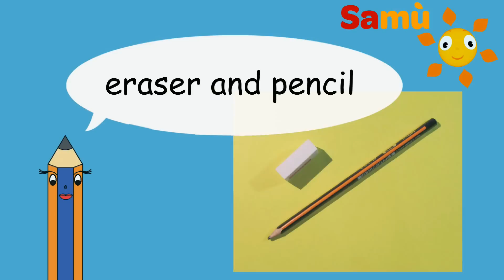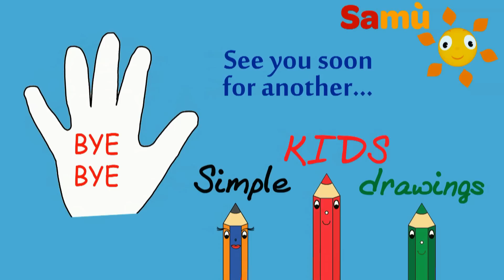HOW TO DRAW FISH - SIMPLE KIDS DRAWINGS - Learning for children, kids, babies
SIMPLE KIDS DRAWINGS - How to draw fish
Simple Kids Drawings - Preschool Simple Drawing Videos to let your children learn how to draw. Our How to method joins fun, didactic techniques, lovely ideas, positive thinking that help your children improve their lerning abilities, trust in themselves and creativity. Learn how to draw a cow, a sheep, a dog, a fish, all the animals kids love. And funny fantasy enhancing ideas for your children. Stay with them and you'll also enjoy. Guaranteed :-))